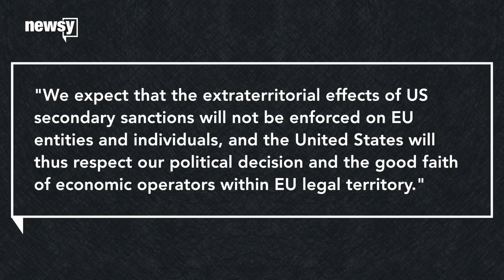Foreign leaders send US letter on Iran sanctions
They asked the U.S. not to impose secondary sanctions on EU companies for doing business with Iran.